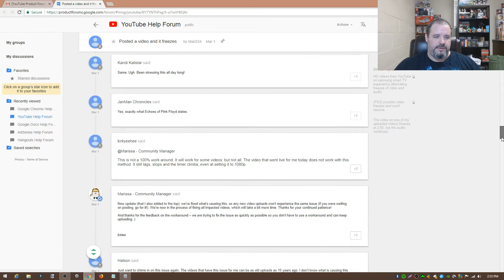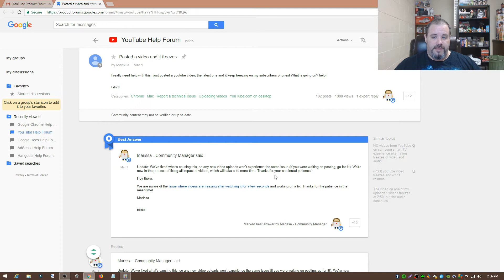YouTube Videos Freezing. YouTube Silent?!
Have your seen YouTube videos you like to watch in your pc browser just freeze?  Did you know if you set them to 1080p or 360p it will fix them?  Have you heard of this issue?  Probably not, so lets talk.